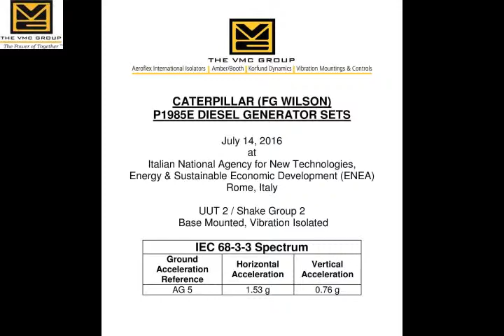Caterpillar Rome Italy 2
Caterpillar (FG Wilson)
P1985E Diesel Generator Sets
On July 14, 2016 at Italian National Agency for New Technologies, Energy & Sustainable Economic Development (ENEA) in Rome, Italy.
UUT 2/ Shake Group 2
Base Mounted, Vibration Isolated
-Ground Acceleration Reference = AG 5
-Horizontal Acceleration = 1.53 g
-Vertical Acceleration = 0.76 g